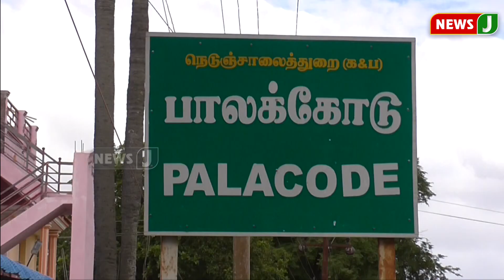மதியம் 3 மணி நம்ம ஊர் செய்திகள் || DistrictNews (13.12.2021)